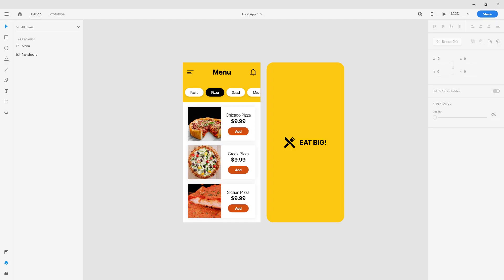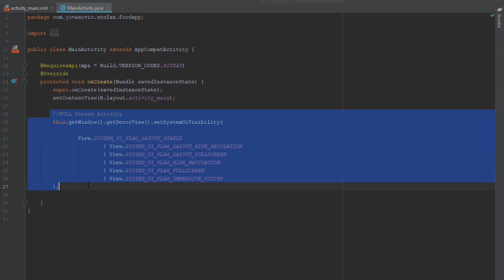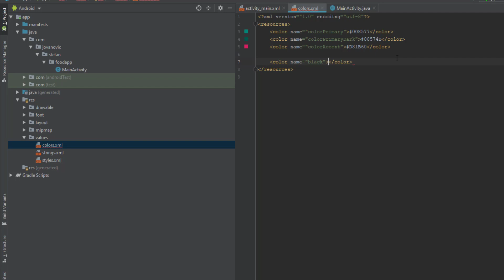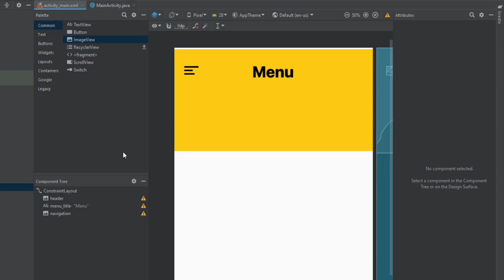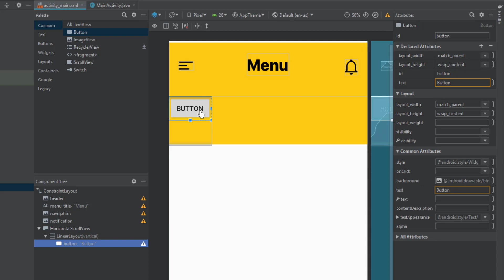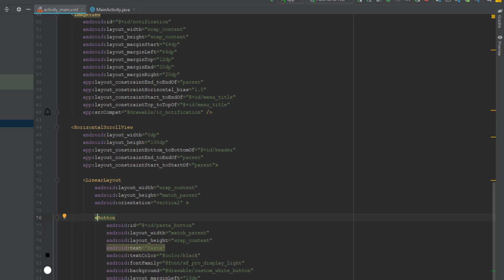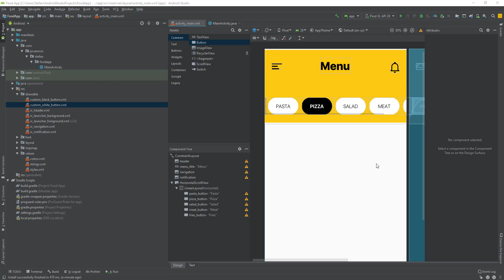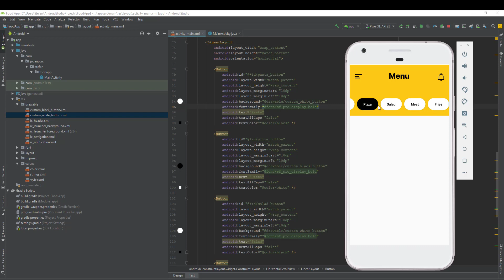Adobe XD to Android Studio - Food Menu App | Part 2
This is another Adobe XD to Android Studio series. This is the second part so we are going to start implementing the existing app design in Android Studio. Enjoy!